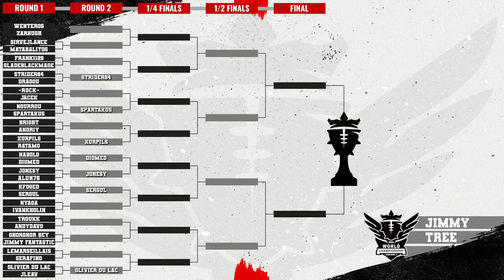Blood Bowl 3 - World Champs '24 - Round of 32 - Olivier Du Lac vs JLeav Tiebreaker (Official Cast)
Round of 32 - Tiebreaker - Live Cast with Misspelled Tree!